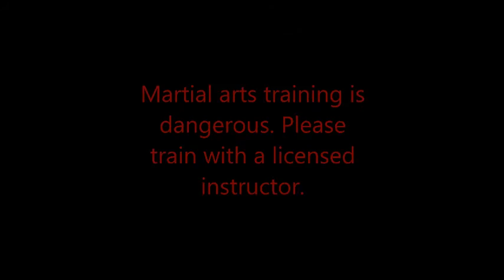Bujinkan Butoku Dojo mini- seminar photos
Photos from the Bujinkan Butoku Dojo in Fremont CA .This dojo is owned and ran by Shihan/15th Dan Chris Cowan. Our dojo is under Shihan/15th Dan  Michael Simien who runs the Bujinkan Butoku Dojo in Sao Paulo Brazil.